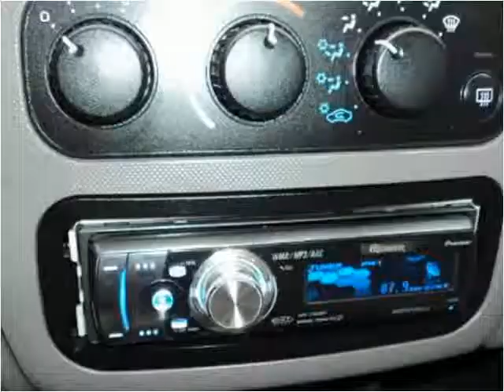2006 Dodge Stratus available from Car City of Utah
This 2006 Dodge Stratus is available from Car City of Utah.